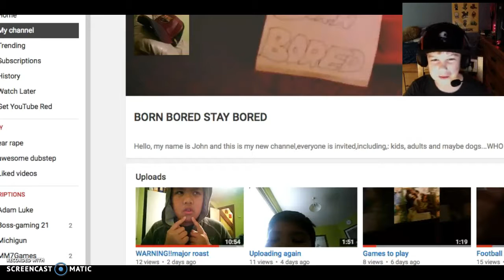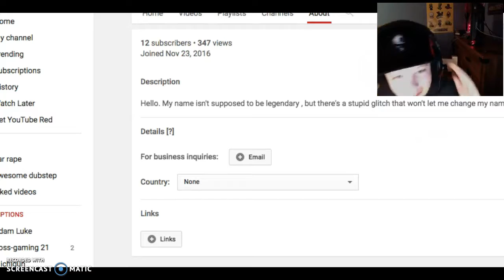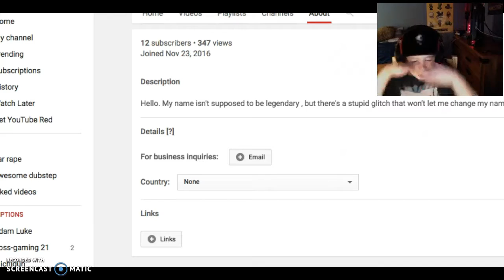Why is he popping a pimple wtf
I seriously wonder about this kid. Hope he recovers from his mental issues sometime soon... Also, sorry for the bad audio quality for his video. My iPod was at max volume so you may want to turn the volume up before watching this video.